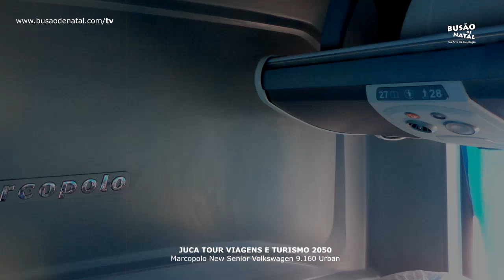Juca Tour Viagens e Turismo 2050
Uma das novidades que noticiamos em nosso é a chegada do New Senior na frota da Juca Tour Viagens e Turismo. O modelo é novo na empresa e configuração é novo no estado, já que seu design e configuração é o fretamento.